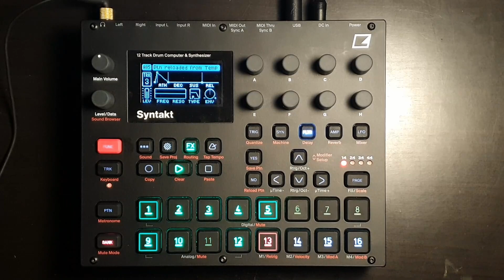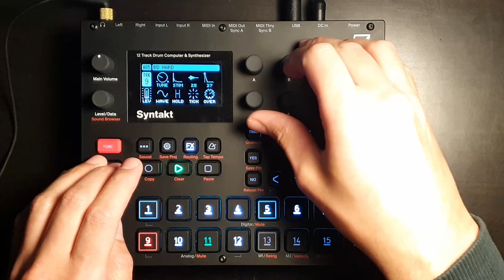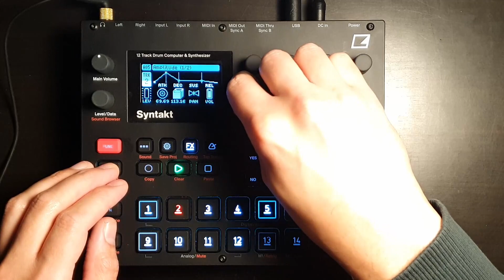Percussion Carbon Machine (Syntakt)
I made this track to fight the gearlust I've started developing for the Analog Rytm mkII. For years I wasn't interested in it because I already had the Digitakt, but now that I've used the Syntakt which has many similar synth engines, and the Analog Four which has the performance macros... the Rytm suddenly became very interesting. Let me know your thoughts on the Rytm if you've used one before!

All audio is coming from the Syntakt, recorded in one take and with no overdubs. I used the following plugins in post:
MJUC (compressor and drive)
Phoenix (preamp sim)
Maximus (Multiband expander I use as an EQ)
SlickEQ (equalizer for the highest highs)
ToTape6 (tape sim)
Limiter6 (using the clipper and limiter modules)

The track is on pattern A05 on the project file available to patrons
It also contains a pattern I plan on expanding into a full track on A09 :)

Special thanks to my patrons Mattmarque, Lonnie Elliott, Dillon P Kilkenny, Daniel Reznicek, Kristian Møller Johansen, Leonardo, Alex Rando, Julien Saint-Georges, abat, Gui Gautreaux, Iurii Milovanov, Pawel, Marcel Jacobs, Andre S, Michael E Mesker, aaron abeling, Stein Halvorsen, BlastPast, Jalil amon, Dennis, Timo Laub, Robbie Hinman, Mikael Sundblad, st3rk, Roger Pearson, Shawn Crocker, Ivan Andreev, james thompson, BinaryBear, Laszlo K, Robert Bell, Thomas C. Whitford, Doming, Andy Schwartz, Tim Doody, Casey King, Jeremy Taft, Phillip Jackson, Ludicrous Munch, Jeremy Stock, Matt Seil, Arjun Alexander, Miruka_ze, Bob Brahms, Avery Mossman, Jan Kostera, Sjoerd Ferkranus, Carter Wolfe, Jordan Hurst, Harry P, Reynaldo Maldonado, Trent, Ryan Simpkins, CamCam, Mark Vann, Thorsten-Tobias Heinze, Jerardo Velazquez, Julien Dreux, Glenn Arsenault, Marcus Estes, bearmassacre, Lloyd Robinson, Vasyl Baran, Russell Watkins, James Bond, johncampbellmusic, Marcus Urruh, Frédéric Boutellier, Markus, sourskittles, Ethan Bennis, Jörg Weitzenberg, Aram Hamper, carelessfounder, Stephen Baker, Filip Kotlář, Clay Nicholson, Andrew, Erwann, PiffPaff, Michael Wheelaghan, Frimann Bjornsson, Marcus Gronberg, Richard Hansen, dataqat, Milan Prokeš, Matt Horizon, James Hamilton, Kirk Kaiser, Chris Landon, Max Dunlap, Tim Suess, Richard, Mark Williams, Chad Lawson, Mike Ferron, Mike Carter, Ben Eirich, Tater Swift, jemmons, Justin Bernard, Bruno, Rory J Corrigan, Ken, Max Henstell, Wojciech Jakóbczyk, Weston Duley, Nuri Benjamin, Edward, pdools, Matt, Hiroya Ochiai, tonio, ezbot, Kjetil Jorve, D, Robert Traughber, Paul LaMotte, Xavier Shay, Kevin McAbee, Lying Dalai, Kenny Zhao, Carson, Paul Brogee, Giampaolo Mancini, Steve Marshall, Russell Holzman, JKFPV, Donovan Dwyer, Wes Darling, Howard Anderson, Marcus Jang, Z Ø L T N, Dylan Paris, Chanse Macabre, PlumWrinkles, Joshua Steele, XC3N, dreamsaremaps, Sebastian Schmidt, Erik Suplicz, and Kevin Berg!